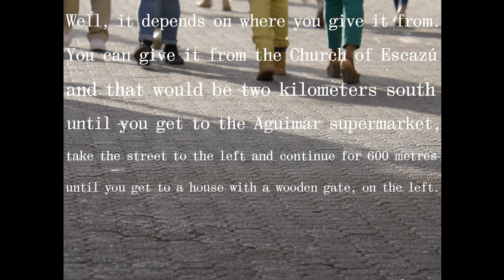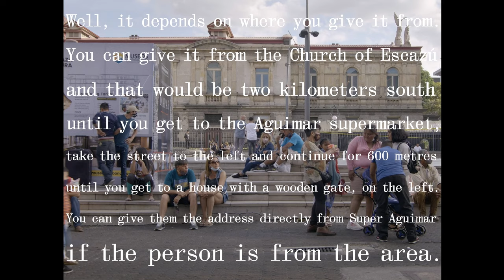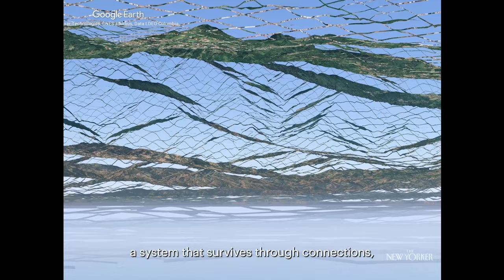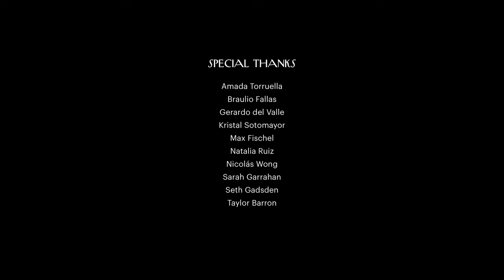Navigating a City Without Street Addresses | Direcciones | The New Yorker Documentary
In Costa Rica, a centralized system for street addresses does not exist, so people use landmarks as reference points in giving out directions. A short documentary by María Luisa Santos and Carlo Nasisse attempts to figure out why.